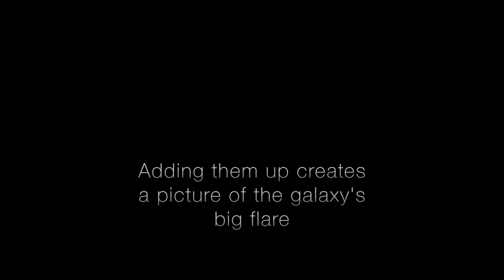Fermi Spots a Record Flare from Blazar 3C 279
Five billion years ago, a great disturbance rocked a region near the monster black hole at the center of galaxy 3C 279. On June 14, the pulse of high-energy light produced by this event finally arrived at Earth, setting off detectors aboard NASA's Fermi Gamma-ray Space Telescope and other satellites. Astronomers around the world turned instruments toward the galaxy to observe this brief but record-setting flare in greater detail.

3C 279 is a famous blazar, a galaxy whose high-energy activity is powered by a central supermassive black hole weighing up to a billion times the sun's mass and roughly the size of our planetary system. As matter falls toward the black hole, some particles race away at nearly the speed of light along a pair of jets pointed in opposite directions. What makes a blazar so bright is that one of these particle jets happens to be aimed almost straight at us.

The brightest persistent source in the gamma-ray sky is the Vela pulsar, which is about 1,000 light-years away. 3C 279 is millions of times farther off, but during this flare it became four times brighter than Vela. This corresponds to a tremendous energy release, and one that cannot be sustained for long.

The galaxy rapidly brightened in less than a day, peaked on June 16, and dimmed to normal gamma-ray levels by June 18. The rapid fading is why astronomers rush to collect data as soon as they detect a blazar flare.

The Italian Space Agency's AGILE gamma-ray satellite first reported the flare, followed by Fermi. Rapid follow-up observations were made by NASA's Swift satellite and the European Space Agency's INTEGRAL spacecraft, which just happened to be looking in the right direction, along with optical and radio telescopes on the ground.